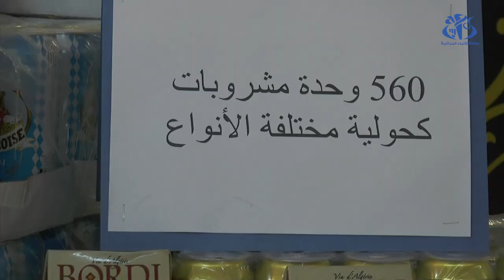ورقلة: حجز سلاح ناري إضافة الى كمية من المؤثرات العقلية و المشروبات الكحولية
ورقلة (وأج) - حجزت مصالح الشرطة القضائية بأمن ولاية ورقلة  ما لا يقل عن 1.378 كبسولة من المؤثرات العقلية بالإضافة إلى  560 وحدة من المشروبات الكحولية من مختلف الأنواع و الأحجام، وذلك اثر عمليتين منفصلتين سمحتا بتوقيف مجرمين خطيرين  كانا محل بحث واسترجاع سلاح ناري حسبما علم ا لدى ذات الهيئة النظامية.